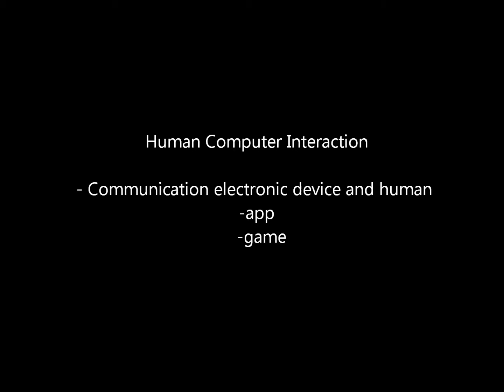Sony Human Computer Interaction